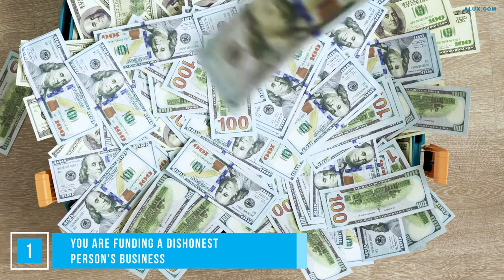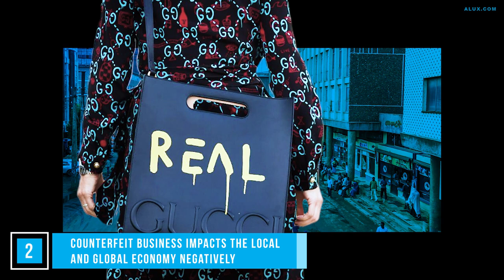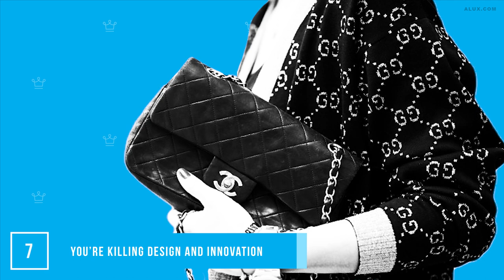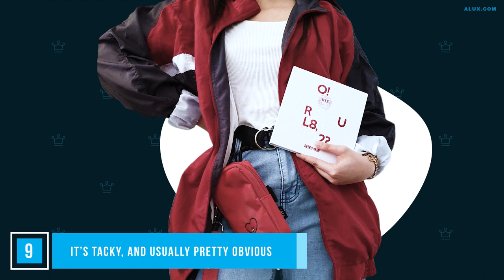15 Reasons To Never Buy The FAKE Product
15 Reasons To Never Buy A Counterfeit And FAKE Product

In this Alux.com video we will be answering the following questions:
How to spot a fake product from a real one?
Why to avoid fake goods?
How to identify fake products?
Why should I not buy fake items?
How do you prevent fake products?
What are fake and adulterated goods?
Does Amazon sell fake Iphones?
Can you sell fake stuff on Amazon?
How do you prevent counterfeit goods?
Can you sue someone for selling you something fake?
Who can authenticate a Louis Vuitton bag?
Does replica mean fake?
Why counterfeit products are bad?
Why do people wear fake brands?
Is it bad to buy fake designer bags?
How do you spot fake goods?
What is the most counterfeited item?
Which product category is most affected by counterfeit goods?
Can you legally sell replicas?
Why do Chinese make knockoffs?
How do I stop duplicate items?
What is an example of counterfeiting?
Does Amazon sell fake clothes?
How do you know if a product is original?
Is it illegal to buy knockoffs from China?
Is it bad to wear fake brands?
Is it OK to buy fake shoes?
Does Amazon sell real Louis Vuitton?
Is a Louis Vuitton bag worth it?
Is it okay to buy fake bags?

00:00 - Intro
00:56 - You are funding a dishonest person’s business
01:28 - Counterfeit business impacts the local and global economy negatively
02:17 - You push up the price of the real thing
03:05 - You know for sure that you aren’t buying quality
03:39 - You get what you pay for
04:40 - The fake market promotes bad working conditions
05:34 - You’re killing design and innovation
06:11 - Counterfeiting isn’t where the crime ends
06:56 - It’s tacky, and usually pretty obvious
07:52 - The real cost of fakes: No paper trail, no taxes
09:02 - Fake products are sub-par, unsafe and can contain dangerous chemicals
10:09 - Fakes get free marketing, but give nothing back
11:08 - You’re caught up in crime too
11:42 - It promotes child labour
12:16 - It’s poor people who ultimately pay for the lower price tag
12:56 - Question